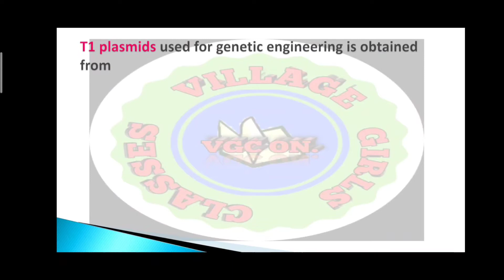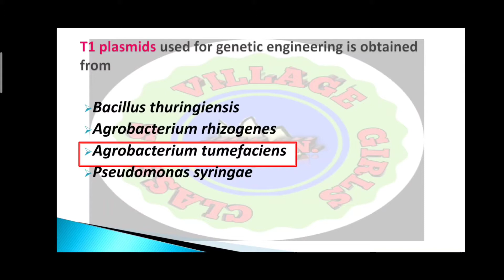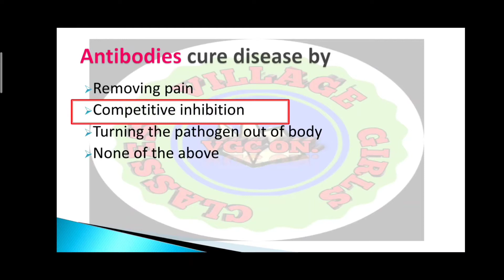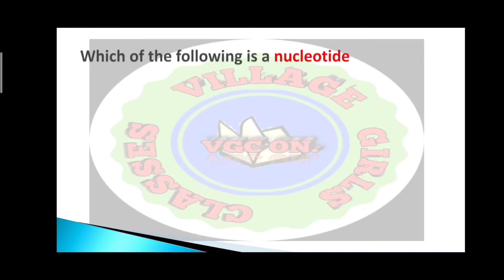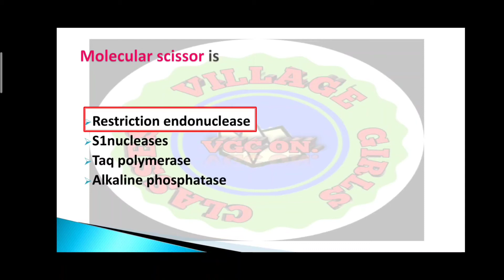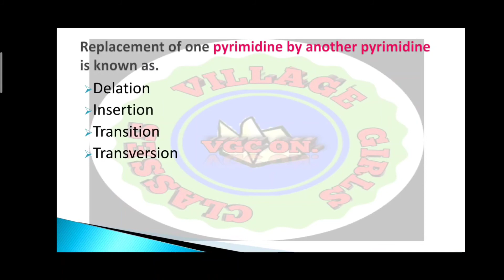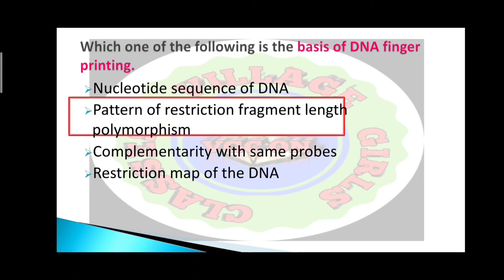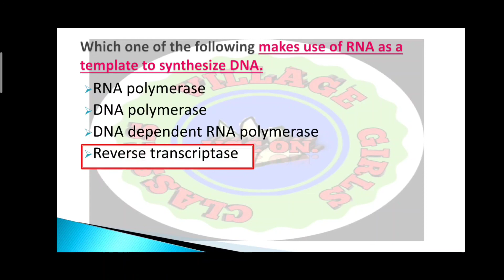EXPLANATION OF FEW VERY IMPORTANT QUESTION ALREADY ASKED IN TGT ( BIOLOGY) EXAM.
Complete explanation of few questions of biology asked in TGT exam.